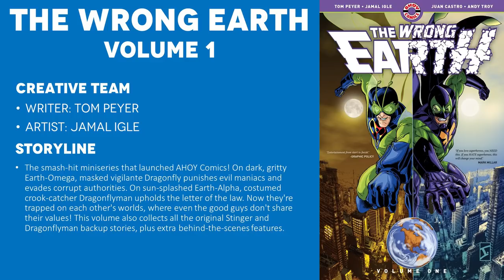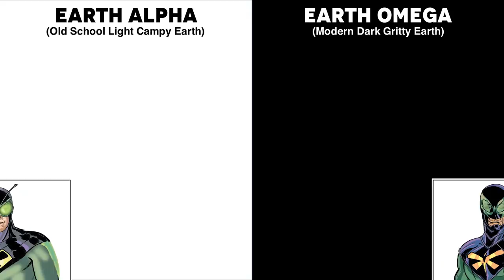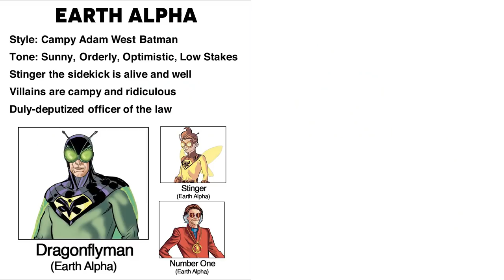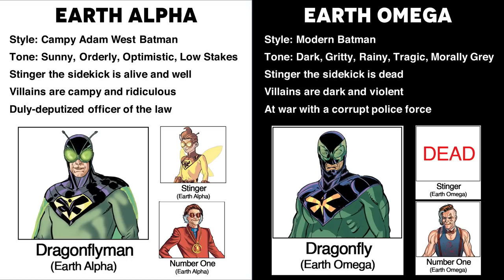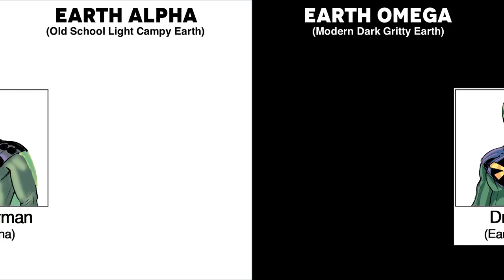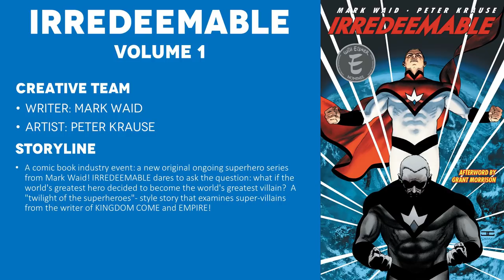The Wrong Earth (2019) - Comic Story Explained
Full Comic Story and Review/Recap for The Wrong Earth. The smash-hit miniseries that launched AHOY Comics! On dark, gritty Earth-Omega, masked vigilante Dragonfly punishes evil maniacs and evades corrupt authorities. On sun-splashed Earth-Alpha, costumed crook-catcher Dragonflyman upholds the letter of the law. Now they're trapped on each other's worlds, where even the good guys don't share their values!

This comic is a Batman parody where the silly Adam West version of Batman swaps universes with the Batman from a more modern dark gritty world, and hilarity ensues from that premise. This book celebrates Batman, but also makes fun of many Batman tropes.

CREATIVE TEAM
Writer: Tom Peyer
Artist: Jamal Igle

=== TIMESTAMPS ===
0:00 - Intro
2:38 - Issue 1
12:43 - Issue 2
21:24 - Issue 3
31:01 - Issue 4
39:02 - Issue 5
48:20 - Issue 6
58:50 - Final Thoughts